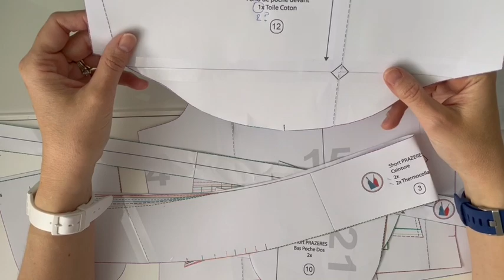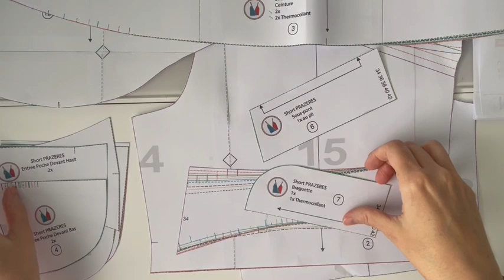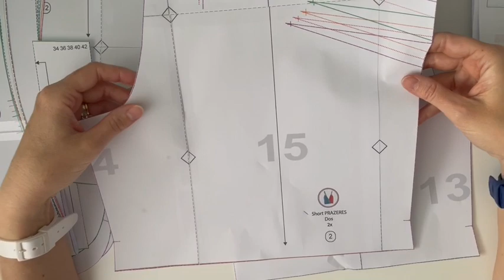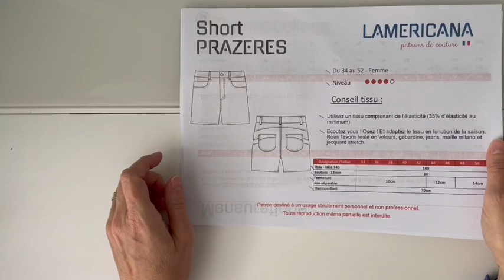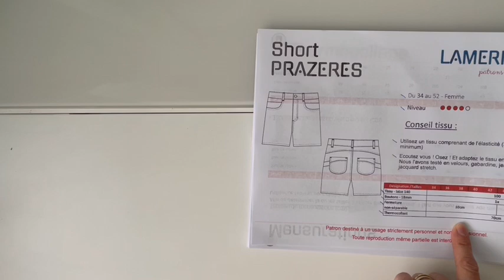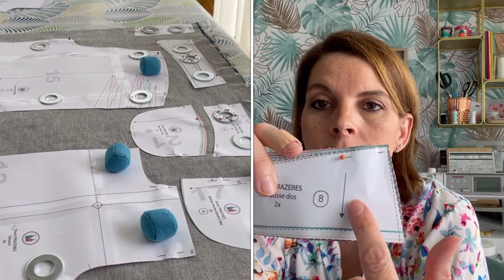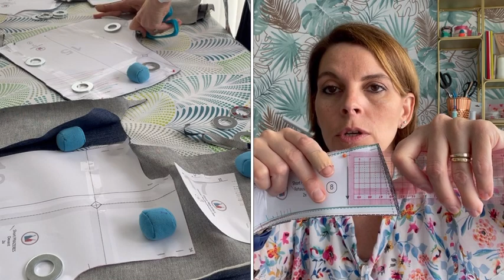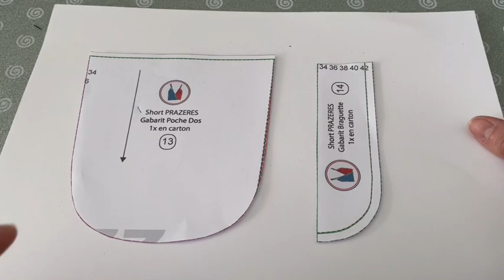Vlog Couture Je couds et teste le Short Prazères de Lamericana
A travers ma chaîne Youtube Liberty Lybellule je te partage ma passion couture !!!

Aujourd’hui je te propose un Vlog Couture Je couds le Short Prazères dans le cadre d’un test patron pour Lamericana Patterns

Bienvenue sur ma chaine COUTURE Liberty Lybellule !!!

Stéphanie🪡